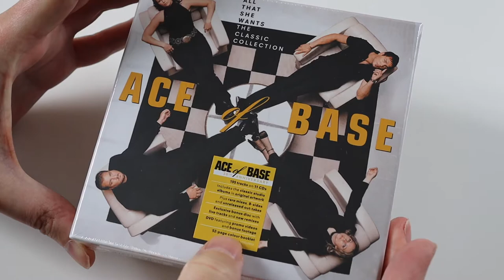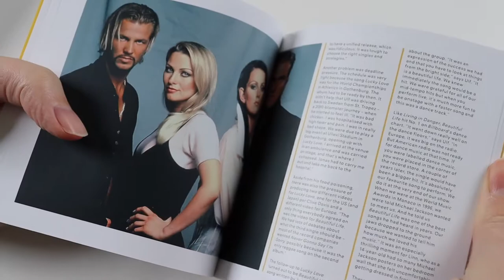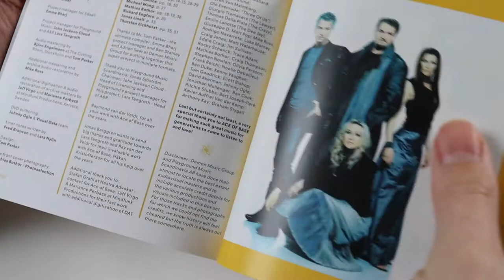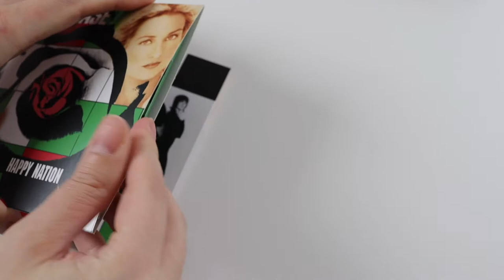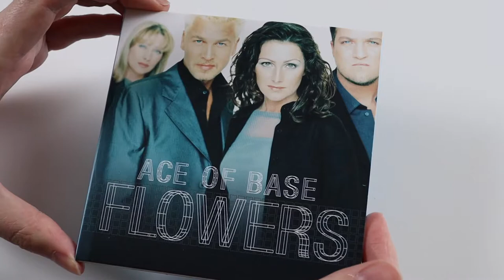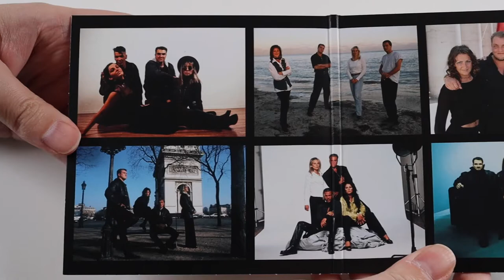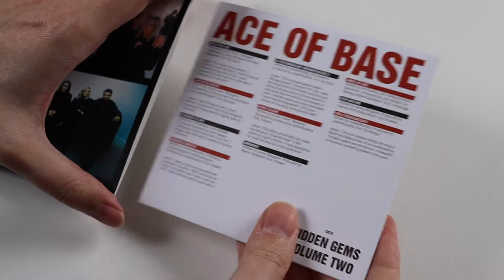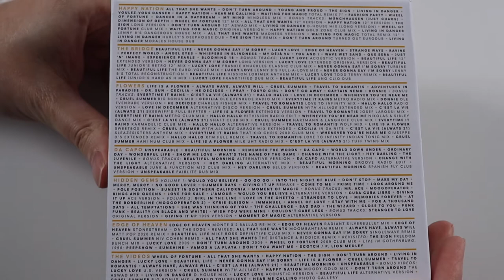ACE OF BASE All That She Wants: The Classic Collection CD / DVD Box Set Unboxing Review | Rick Adams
Unboxing and review of the Ace Of Base CD & DVD Album Box Set "All That She Wants: The Classic Collection".

Includes:

- Happy Nation (2 CD)
- The Bridge (2 CD)
- Flowers (3 CD)
- Da Capo (1 CD)
- Hidden Gems (2 CD)
- Edge Of Heaven (1 CD)
- The Videos (1 DVD)

+ a 52-page booklet!

You can purchase this CD / DVD Box Set on Amazon.co.uk using this